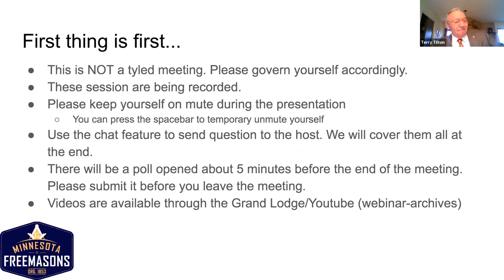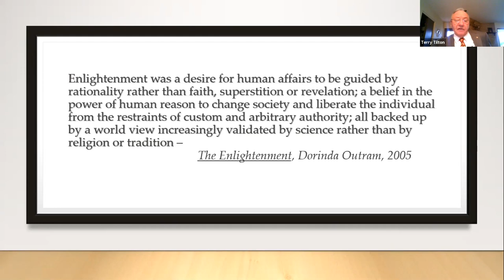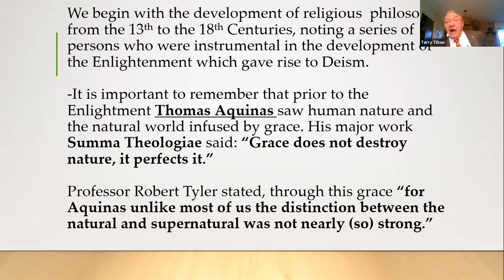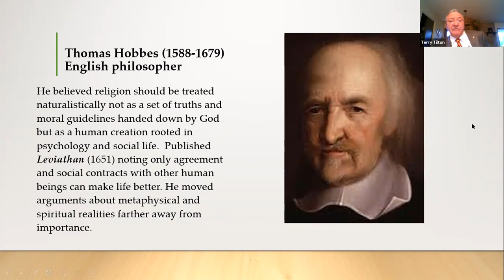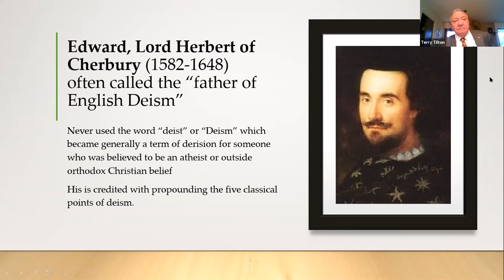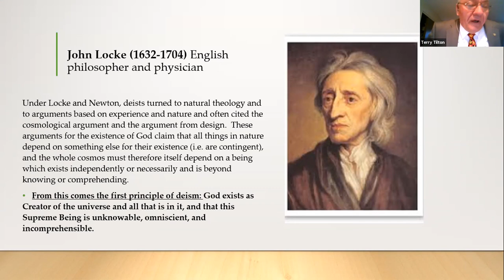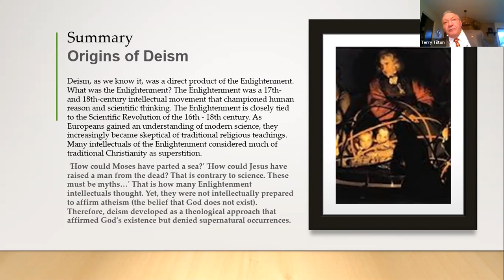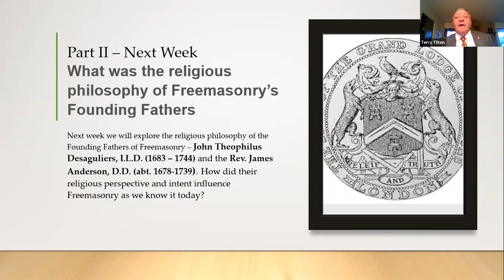Deism and the Religious Philosophy of Freemasonry (part 1 of 3)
In a series of lectures on Deism and the Religious Philosophy of Freemasonry minister and Past Grand Master Terry Tilton will show the development of religious thought which brought us to the Enlightenment and the Age of Natural Reason (with its discovery of reason and science to prove the existence of the First Cause for all of creation).  This led to a radical form of religious philosophy called deism which saw God as unmoving and unknowable.  This is not the religious philosophy of Freemasonry but we are often charged with being Deist in thought and practice.  We will discuss how this is blatantly and demonstrably untrue.